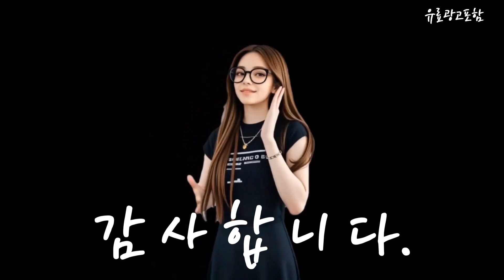lgtv85인치 Top10!! 요즘 인기있는 lgtv85인치 구매 가격 평점 후기 비교 총정리!!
❤️❤️❤️ 요즘 인기있는 lgtv85인치 구매 가격 평점 후기 비교 총정리해 보았어요!! ❤️❤️❤️

[00:06]
10위. LG전자 86인치 23년 최신형 4K UHD 스마트 [1,689,000원]

[00:11]
9위. TCL 4K UHD LED 스마트TV 164cm(65인치) 65P755 [589,000원]

[00:17]
8위. LG전자 4K UHD LED QNED TV 86QNED65TBA [2,990,000원]

[00:23]
7위. 삼성전자 4K UHD QLED 스마트 TV 214cm(85인치) [2,197,020원]

[00:28]
6위. LG전자 83인치 TV OLED 올레드 evo 4K [6,599,000원]

[00:34]
5위. #[LG물류배송] [무료설치] LG전자 LG TV UHD 4K  [3,299,000원]

[00:40]
4위. LG전자 4K UHD 울트라 HD TV 189cm(75인치) [1,225,070원]

[00:45]
3위. LG 86인치 TV QNED Mini LED 스마트 [3,379,000원]

[00:51]
2위. LG전자 4K UHD LED TV 217cm(86인치) 86UR8300ENA [1,990,000원]

[00:57]
1위. LG전자 4K UHD LED TV 217cm(86인치) 86UR8300ENA [1,990,000원]